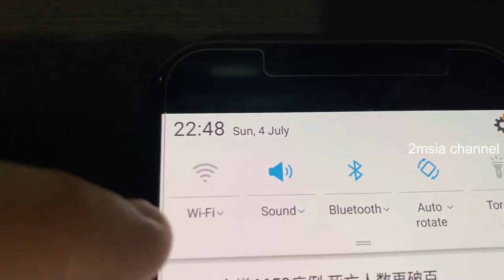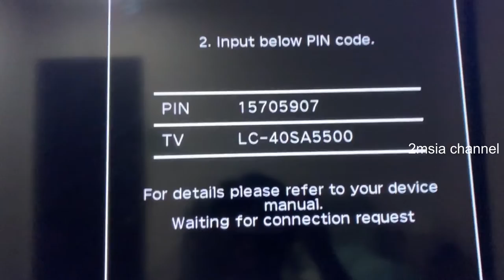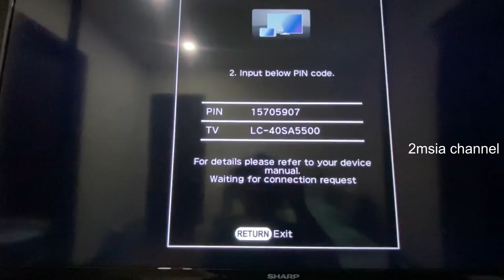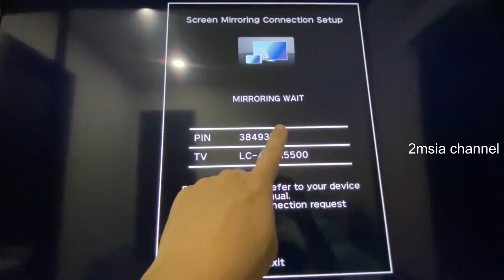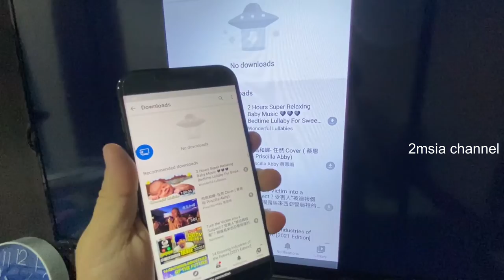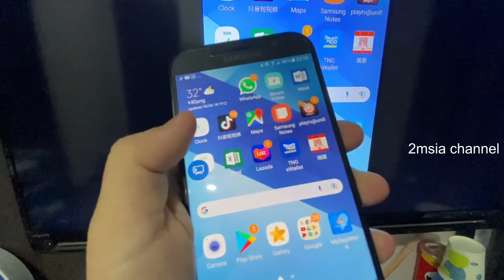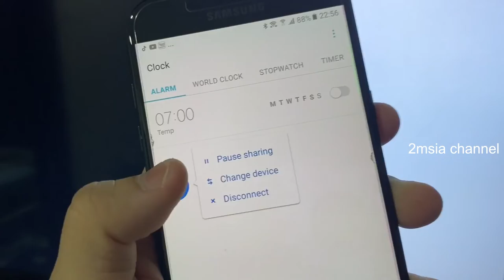How to Screen Mirroring Sharp Aquos TV For Andriod Phone Samsung